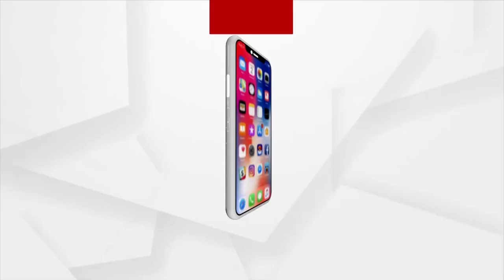ଆଜି ହେଉଛି ଜାତୀୟ ହସ୍ତତନ୍ତ ଦିବସ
ହସ୍ତତନ୍ତରେ ସୁବର୍ଣ୍ଣପୁର ଜିଲ୍ଲାର ଏକ ସ୍ବତନ୍ତ୍ର ସ୍ଥାନ ରହିଛି ସାରା ଦେଶରେ । ଏଠାକାର ବୁଣାକାର ବୁଣିଥିବା ଶାଢି ଆଜି ବିଭିନ୍ନ ମହଲରେ ପ୍ରସଂଶା ପାଇଛି । କେତେବେଳେ ବଲିଉଡର ହିରୋଇନ ମାନଙ୍କ ପ୍ରଥମ ପସନ୍ଦ ହେଉଛି ତ କେତେବେଳେ ରାଜନେତାମାନେ ହାତ ବୁଣା ଲୁଗାକୁ ବ୍ୟବହାର କରୁଛନ୍ତି । ଆସନ୍ତୁ ଦେଖିବା ହସ୍ତତନ୍ତ ଦିବସରେ କଣ ରହିଛି ବୁଣାକାରମାନଙ୍କ ସ୍ଥିତି